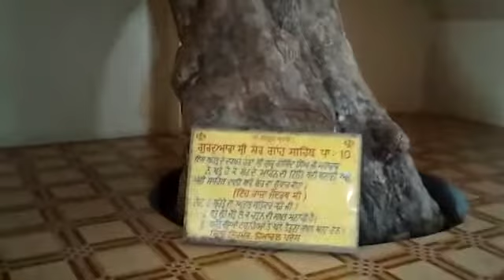Gurudwara shri Shergarh Sahib Ji 💖🙏